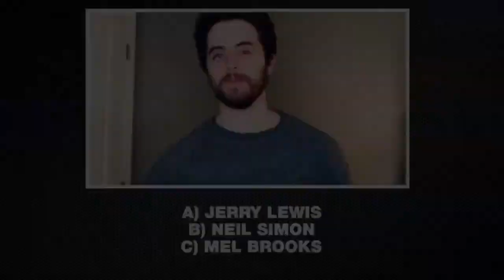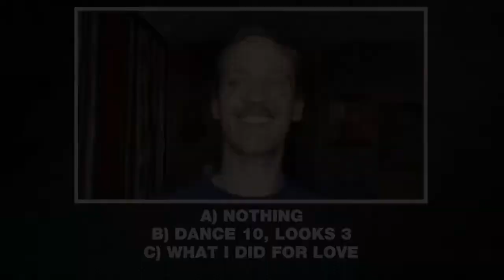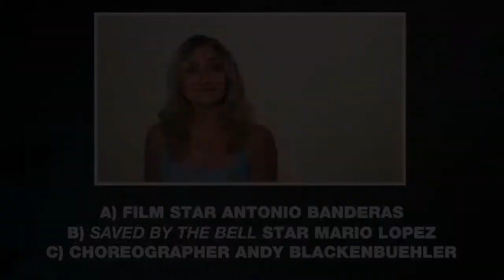SIGNATURE STRONG LIVE! A CHORUS LINE REUNION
Associate Artistic Director Matthew Gardiner reunites with choreographer Denis Jones, Matthew Risch, Emily Tyra and the cast of Signature's smash hit production of A CHORUS LINE on Facebook Live.